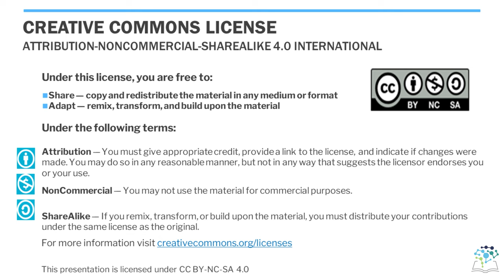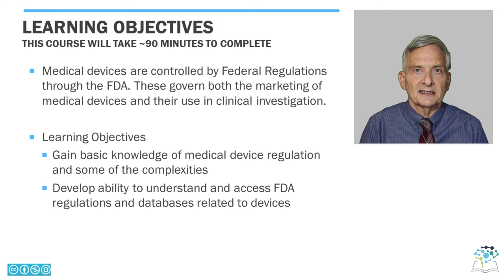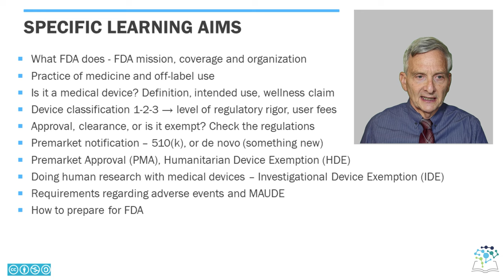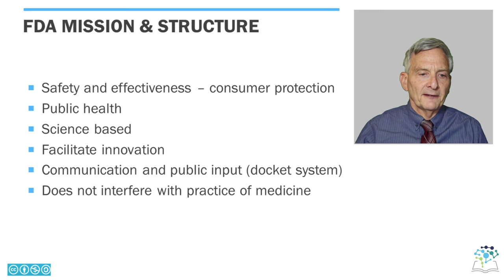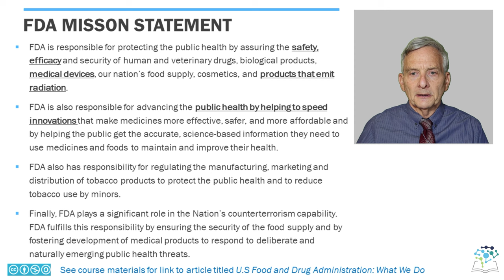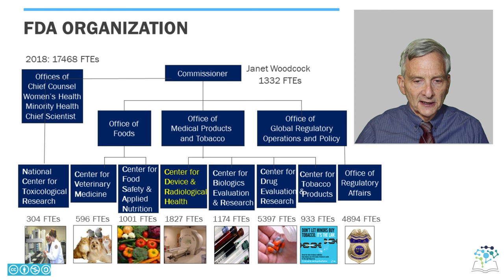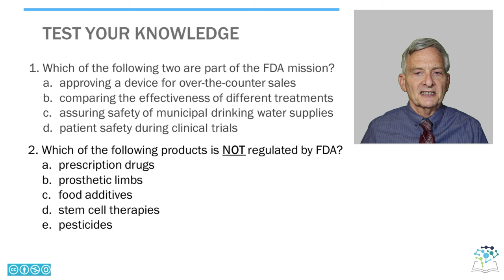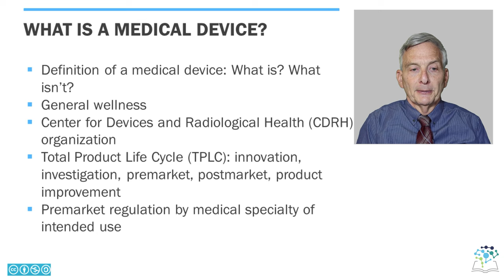Lecture 5: Victor Krauthamer, Regulatory Affairs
*NeuroTech Course*
*Lecture 05: Victor Krauthamer, Regulatory Affairs*
_Presenter: Victor Krauthamer_

00:07 Speaker Introduction
01:24 Learning Objectives/Aims
04:02 FDA's Mission & Structure
05:30 FDA Mission Statement
06:08 FDA Organizational Chart
09:56 Test your knowledge
11:47 What is a Medical Device?
16:41 Combination Products
20:20 Federal Regulations
25:42 Practice of Medicine
26:40 Off-Label use
28:08 Test your knowledge
30:01 Device Classes
37:20 Approved, Cleared, Authorized, Exempted, Listed
39:16 Paths to Market
40:49 User fees
42:16 Test your knowledge
43:48 510k Premarket Notification for Class II Devices
53:41 Test your knowledge
55:51 PreMarket Approval
1:02:17 Test your knowledge
1:03:35 Investigational Devices
1:09:43 Levels of Evidence
1:12:32 Investigational Studies
1:17:20 Exempt & Non-Significant Risk Studies
1:19:50 Informed Consent & Emergency Use
1:20:21 When are Clinical Data Needed
1:24:57 CMS Reimbursement for IDE Studies
1:26:12 Test your knowledge
1:27:58 After FDA Approval, Reporting & Studies
1:32:12 Medical Device Recall
1:34:13 Test your knowledge
1:35:39 Preparing for FDA
1:36:51 Device Databases, looking up information
1:47:10 Presubmission Meetings
1:49:49 Test your knowledge
1:51:17 Special Programs at CDRH
1:56:40 Test your knowledge